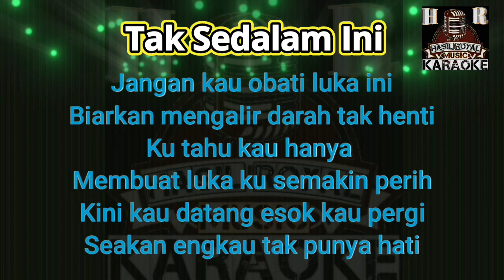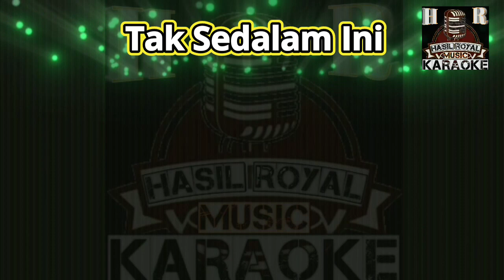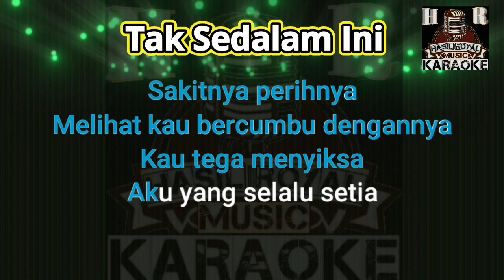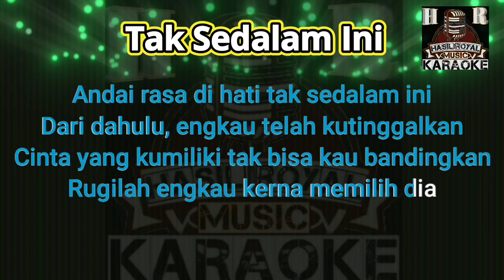Tak Sedalam Ini Karaoke